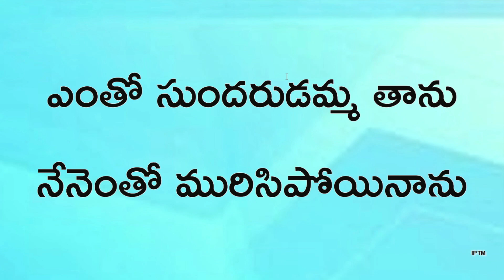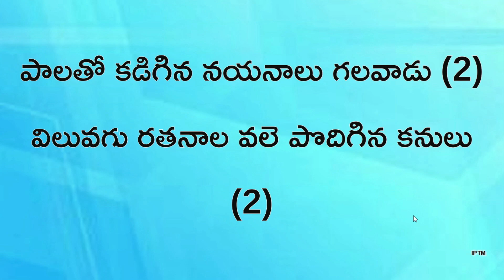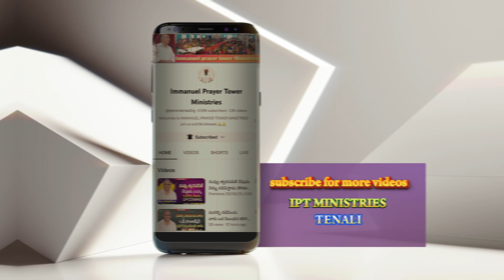ఎంతో సుందరుడమ్మ తాను| lyrics in telugu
ఎంతో సుందరుడమ్మ తాను…

ఎంతో సుందరుడమ్మ తాను
నేనెంతో మురిసిపోయినాను (2)         ఎంతో

ధవళవర్ణుడు రత్న వర్ణుడు నా ప్రియుడు (2)
అవని పదివేలందు అతి శ్రేష్ఠుడాతండు (2)
ధవళవర్ణుడు రత్న వర్ణుడు నా ప్రియుడు
ఎవరు ఆయనకిలలో సమరూప పురుషుండు (2)
అవలీలగా నతని గురితింపగలనమ్మా (2)         ఎంతో

కురులు నొక్కులు కల్గి స్ఫురద్రూపియగు విభుడు (2)
మరులు మనసున నింపు మహనీయుడాతండు (2)
కురులు నొక్కులు కల్గి స్ఫురద్రూపియగు విభుడు
సిరులు కురిపించేను వర దేవ తనయుండు (2)
విరబూయు పరలోక షారోను విరజాజి (2)         ఎంతో

పాలతో కడిగిన నయనాలు గలవాడు (2)
విలువగు రతనాల వలె పొదిగిన కనులు (2)
పాలతో కడిగిన నయనాలు గలవాడు
కలుషము కడిగిన కమలాల కనుదోయి (2)
విలువైన చూపొసఁగె వరమేరి తనయుండు (2)         ఎంతో

మేలిమి బంగారు స్థలమందు నిలిపిన (2)
చలువ రాతిని బోలు బలమైన పాదాలు (2)
మేలిమి బంగారు స్థలమందు నిలిచినా
ఆ లెబానోను సమారూప వైఖరి ఆ.. ఆ.. (2)
బలవంతుడగువాడు బహుప్రియుడాతండు (2)         ఎంతో

అతడతికాంక్షానీయుండు తనయుండు (2)
అతడే నా ప్రియుడు అతడే నా హితుడు (2)
అతడతికాంక్షానీయుండు తనయుండు
ఆతని నొరతి మధురంబు మధురంబు (2)
ఆతని పలు వరుస ముత్యాల సరి వరుస (2)         ఎంతో